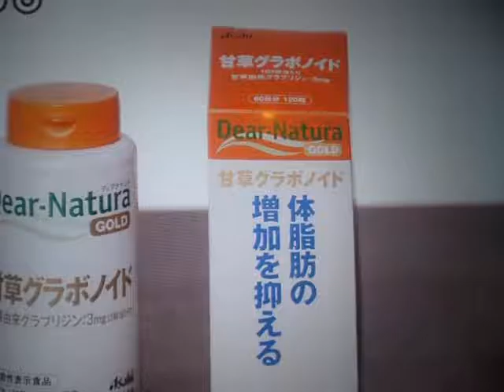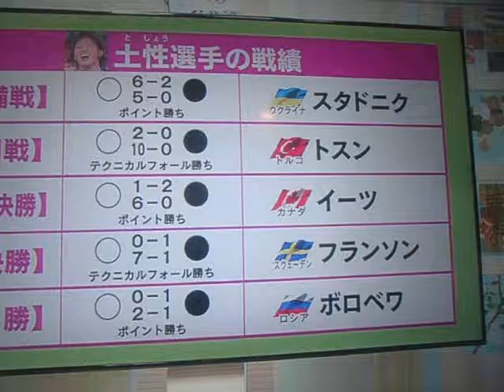GEDC9706 2016.08.17 TV